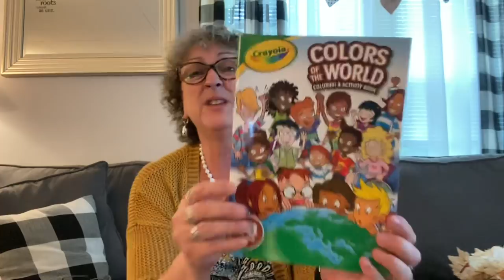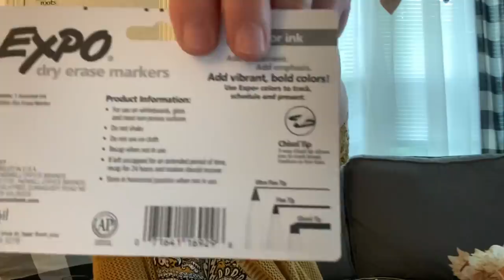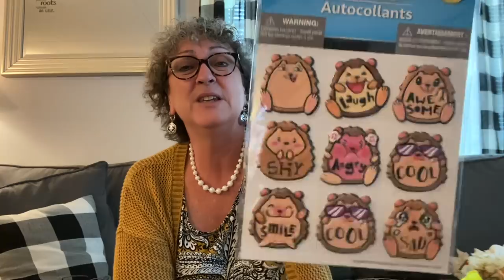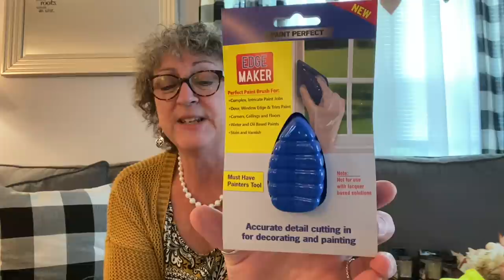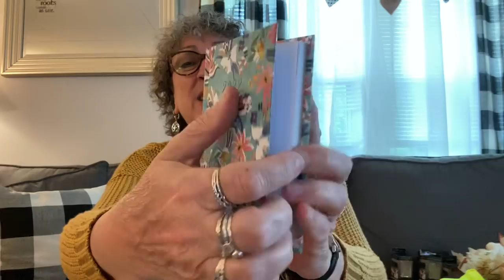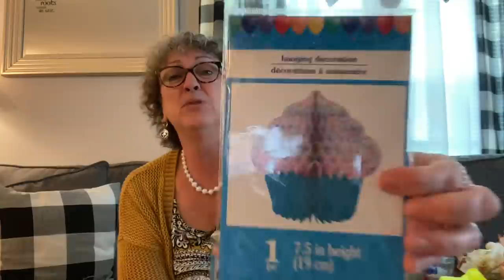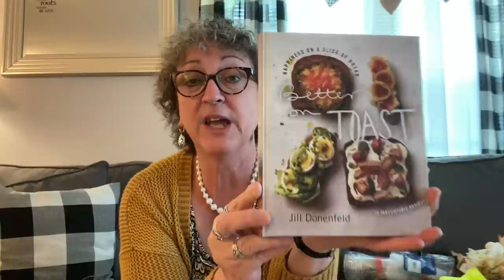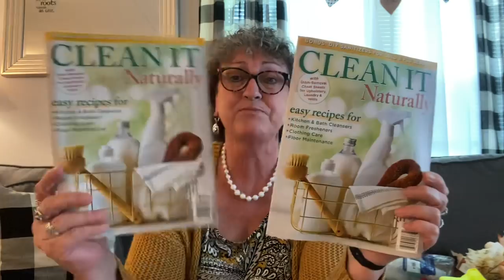Dollar Tree Haul